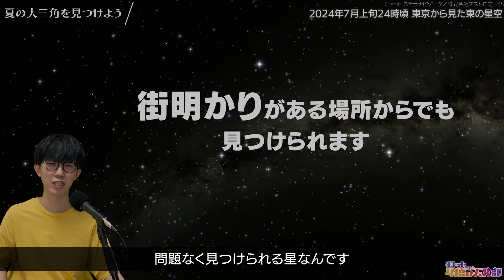今さら聞けない「夏の大三角」の見つけ方は？【初心者必見】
「夏の大三角」を見つけましょう！機材を使わずに、肉眼でバッチリ見つけられます。
宝探しのように、チャレンジしてみてください🌟

0:00 夏の大三角をご存じでしょうか？
1:18 いま見えている星空は
2:20 そもそも「夏の大三角」とは
2:51 夏の大三角はどんな形？
3:51 夏の大三角の星の名前
5:37 「七夕伝説」と夏の大三角
8:04 「天の川」はどこにある？
9:36 夏の大三角のもう1つの星
10:26 夏の大三角のおさらい
11:34 本当に夏の大三角は見つけられる？
12:57 ぜひ夏の大三角を見つけてみてください！

BGM

麦わら帽子とひと夏の思い出 / もっぴーさうんど
あわいおもいで / もっぴーさうんど
桜ひらり / すもち
かいきゅう / もっぴーさうんど

『星空を、もっと身近な存在に。』

「リコットの夕焼け天文部」は、アストロエンターテイナー・リコットによる、星や宇宙を「もっと」身近な存在にすることを目指すプロジェクトです。
リコットが部長として、夕焼けと同じくらい星空や宇宙が身近な存在になることを目指しています！

いつでも心はユニバース！

「夕焼け天文部」部長 リコット

・1996年、北海道出身。修士（理学）
・東京大学 大学院理学系研究科 天文学専攻 博士課程（在学中）
・東京大学 科学技術インタープリター養成プログラム 修了

・星空案内人、天文宇宙検定2級
・教員免許状（中高数学/理科）、学芸員資格、社会教育士（養成課程）
・日本天文教育普及研究会 2022年度若手奨励賞

・雑誌『星ナビ』記事執筆 最新：2024年4月号
・テレビ朝日「林修の今でしょ!講座特別編 東大生ランキング」にロケ出演
・その他、天文学に関する一般向けイベント・講演多数

「夕焼け天文部」月額支援型クラウドファンディング（支援の会）を実施中！【初月無料】

【支援の会の皆様】
（登録順・敬称略・2024年5月19日現在）
★冬のダイヤモンドプラン：原 直誉/Naotaka HARA、MAMI

✉️マシュマロ【匿名メッセージやリクエスト】

企画：リコット
監修：桒田敦基
制作：リコットの夕焼け天文部